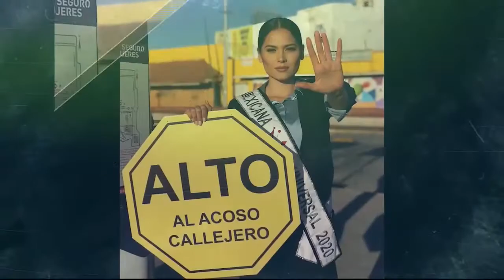ANDREA MEZA | Primer mes de reinado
Video compartido por la Org. Miss Universo para conmemorar el primer mes de reinado de Andrea Meza.